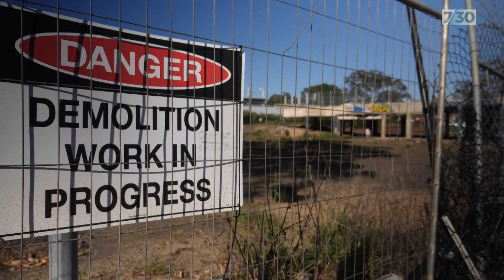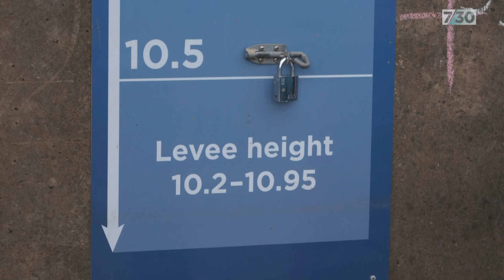Scientists investigating how to protect Lismore from future flood disasters | 7.30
It's eight months since massive floods devastated the northern New South Wales city of Lismore. Now some of the nation's top scientists are investigating what can be done to protect the Northern Rivers community from further disasters. Bronwyn Herbert reports.